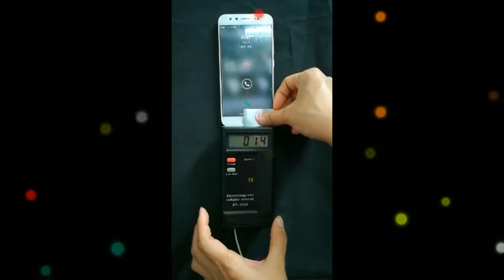Demonstracion de chip nuevo, Winalite